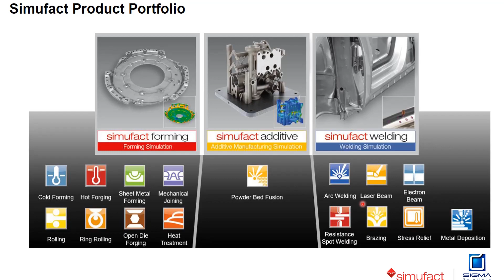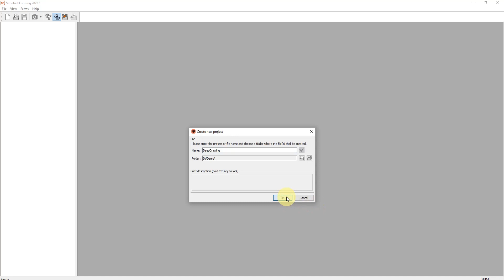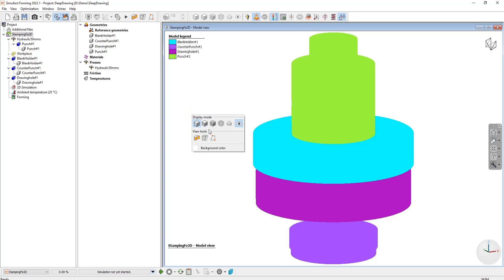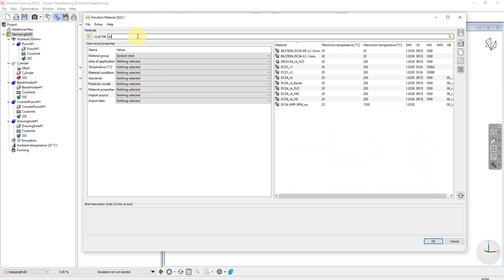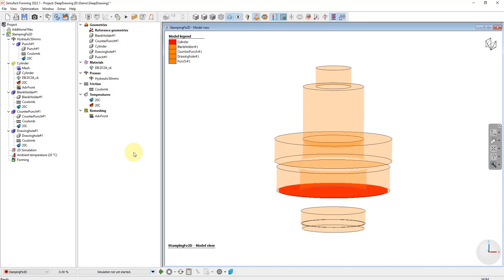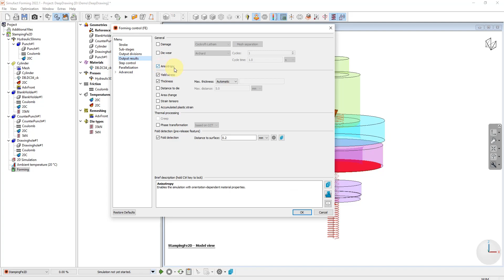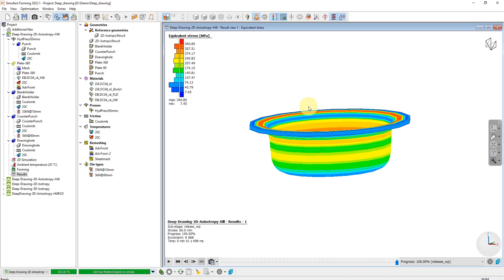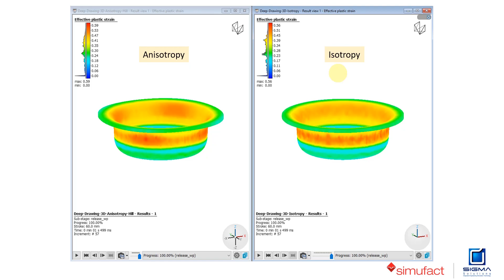Simufact forming - Sheet metal forming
นำเสนอการใช้งานโมดูล Sheet metal forming อีกเครื่องมือหนึ่งที่น่าสนใจในซอฟต์แวร์ Simufact forming สำหรับใช้ในการวิเคราะห์งานขึ้นรูปโลหะแผ่นบาง

รายละเอียดเพิ่มเติมติดตามได้ที่